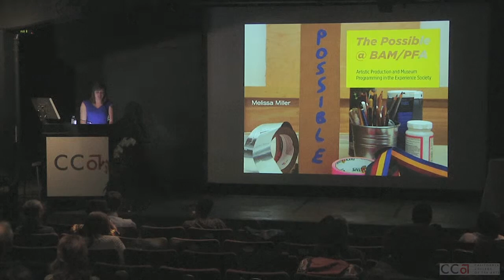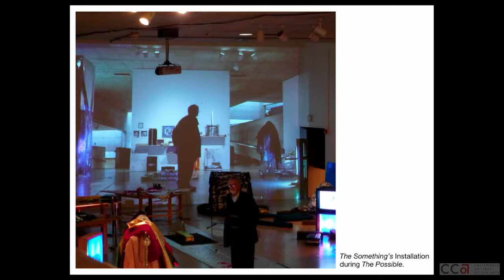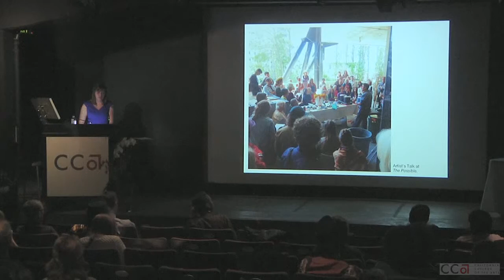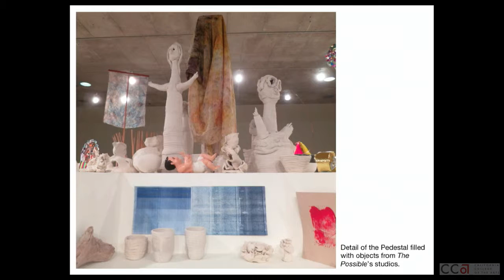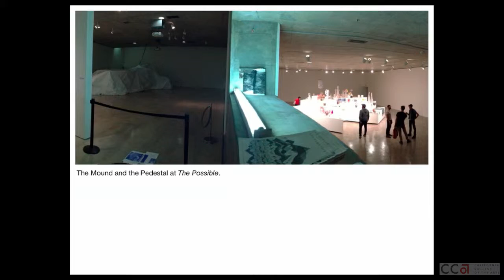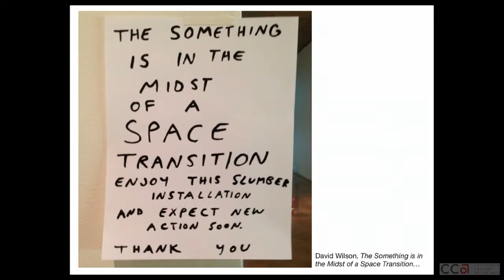Melissa Miller | The Possible @ BAM/PFA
Melissa Miller | The Possible @ BAM/PFA: Artistic Production and Museum Programming in the Experience Society

Presented by the Graduate Program in Visual and Critical Studies, the Visual and Critical Studies Spring Symposium was recorded on Saturday, April 25, 2015, in Timken Lecture Hall on the San Francisco campus of California College of the Arts (CCA).

The Graduate Program in Visual and Critical Studies (VCS) trains students to deeply engage visual culture by refining written and oral presentation abilities, sharpening critical faculties, fostering research skills, expanding methodological options, and furthering the development of both creative and traditional modes of critical expression.

This year’s cohort presents innovative and transformative research in the field of visual and critical studies at the program’s capstone event, the 2015 VCS Spring Symposium.